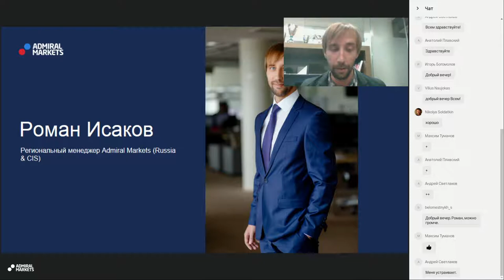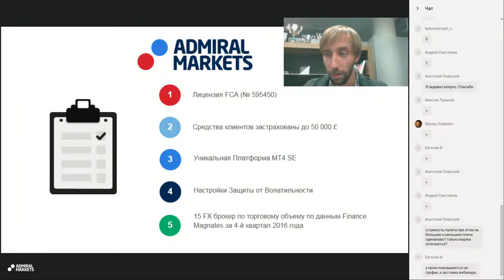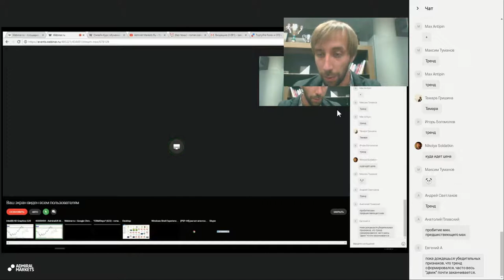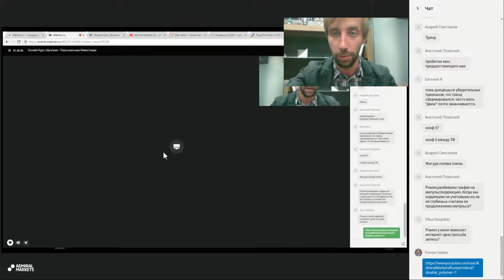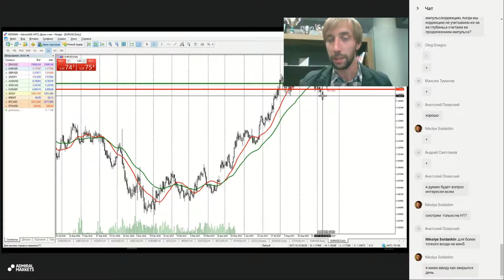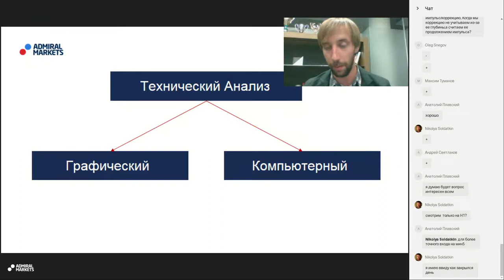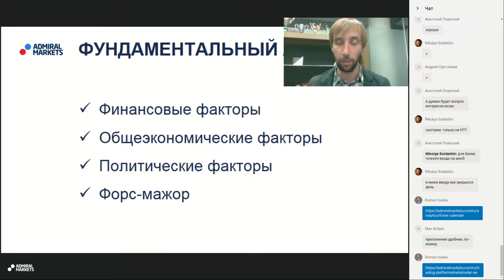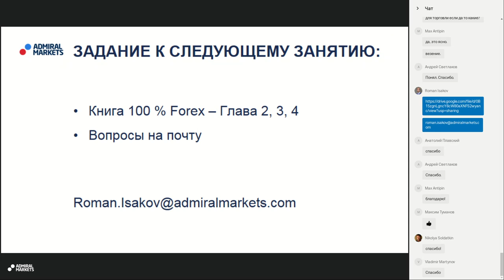День 2 // Технический и Фундаментальный анализ Запись от 18.10.2017